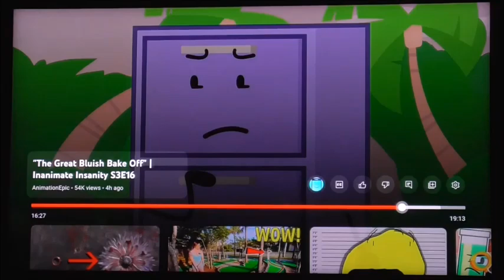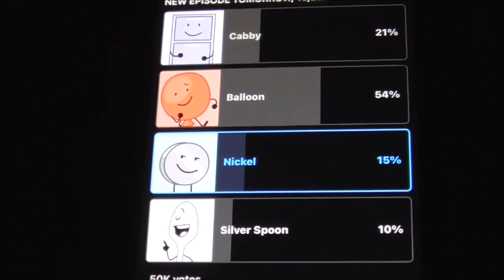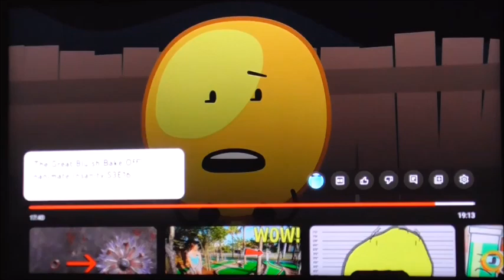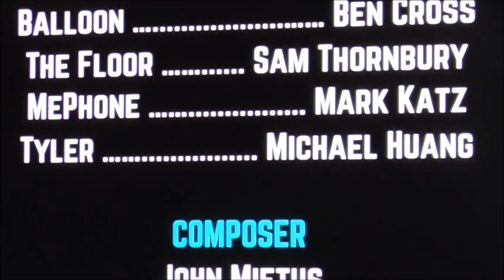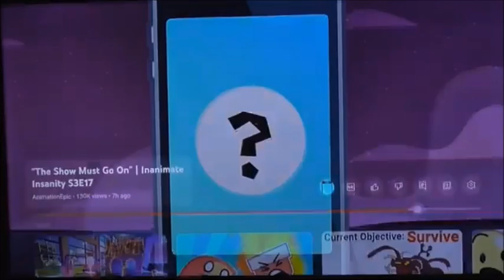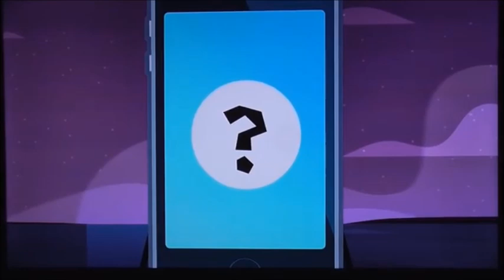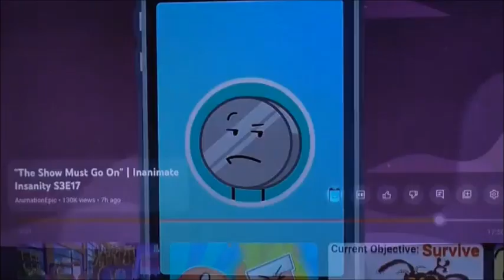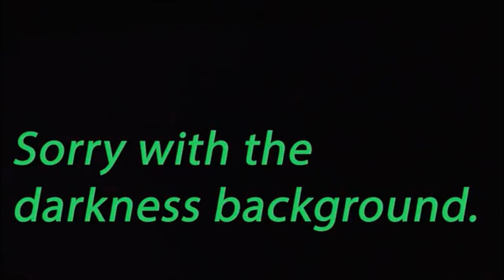Inanimate Insanity Invitational Reaction Final Supercut Episodes 16-19